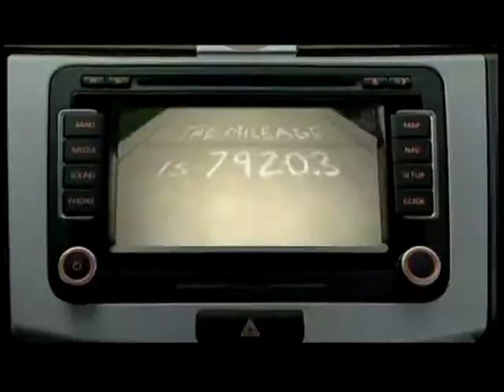CNN 5/22/2011: Dr Paula Caligiuri discussing interview etiquette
Dr. Paula Caligiuri, Professor of Human Resource Management at Rutgers University School of Management and Labor discusses interview etiquette on CNN with Frediricka Whitefield.